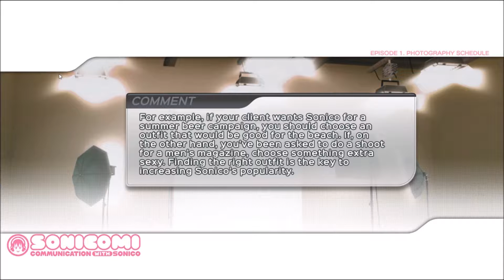Sonicomi Part 18 - I wanna play volleyball.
I think I can give it my all today, too.